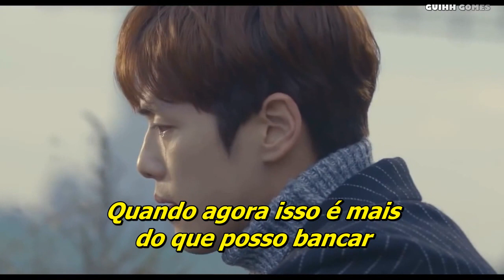Michael Bolton - How Am I Supposed to Live Without You (tradução)